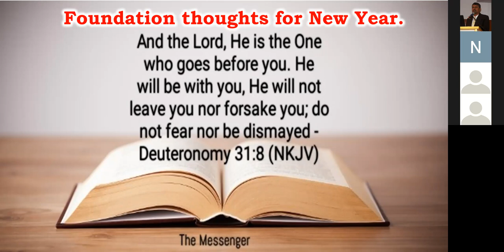Foundation thoughts for New Year - Deut 31 8 - Free Bible Study